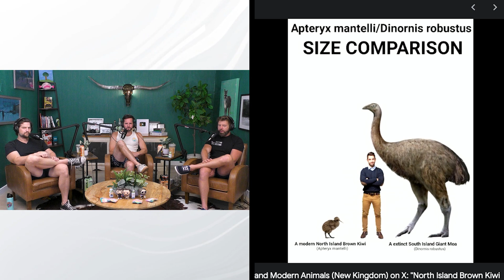Extinct Giant Bird Returning to Life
Colossal Bioscience is bringing the extinct bird Moa back to life.

Our Favorite Products: